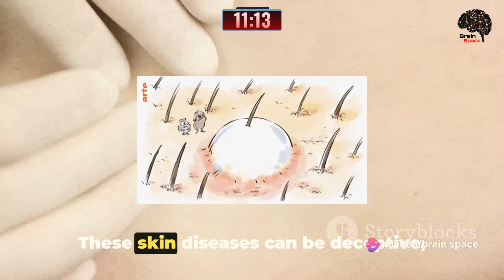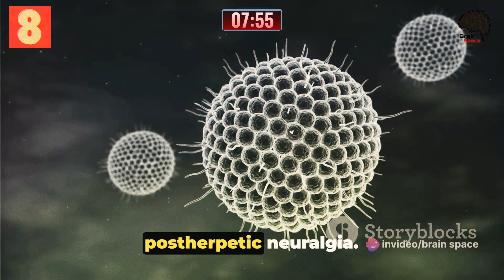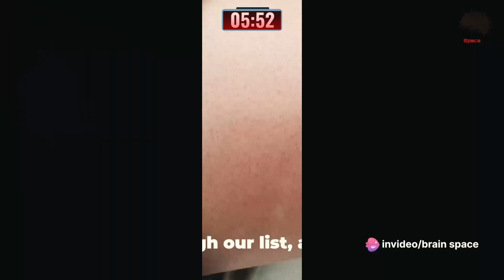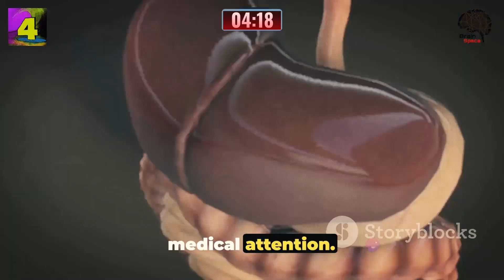10 most dangerous diseases that can impact the skin😨!!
Buckle up  because we're diving deep into the fascinating (and sometimes unsettling ) world of dermatology to uncover the top 10 most dangerous skin diseases . Prepare to have your mind blown  as we explore rare conditions and common culprits ️‍♀️, leaving no stone unturned in this quest for skin health knowledge .

Join us as we peel back the layers  (metaphorically, of course!) on each disease, discussing symptoms like itchy welts  hives , mysterious blisters , and even scaly patches that resemble dragons . We'll delve into the why's  (causes) and how's ️ (treatments), giving you valuable insights  and raising awareness about these serious skin conditions .

By watching this video, you'll gain superpowers ‍♀️ of understanding about the impact these diseases can have on people's lives and the world around them . We're not just here to inform, we're here to EMPOWER!  With this knowledge, you can take action towards prevention ️ and seek proper care if needed . So, spread the word about the importance of skin health like wildfire  by liking  and sharing this video with your loved ones ❤️. Together, we can raise awareness , break the stigma , and support those battling these tough skin conditions .

Ready to embark on this eye-opening journey? Let's go! ‍♀️

This version adds over 20 emoji, including expressive faces, animals, action symbols, and thematic icons. It also maintains the lighthearted and engaging tone while emphasizing the educational value of the video.

I hope this is even more helpful!

OUTLINE:
00:00:00
Introduction to Skin Diseases

00:00:53
Eczema

00:01:53
Psoriasis

00:02:53
Shingles

00:03:50
Cellulitis

00:04:44
Melanoma

00:05:41
Necrotizing Fasciitis

00:06:38
Stevens-Johnson Syndrome

00:07:35

00:08:34
Staphylococcal Scalded Skin Syndrome

00:09:32
Necrotizing Skin Infections

00:10:32
Conclusion
SJS (Stevens-Johnson Syndrome)
TEN (Toxic Epidermal Necrolysis)
SSSS (Staphylococcal Scalded Skin Syndrome)
NSCI (Necrotizing Skin Infections)
medicine,medical information,doctor,Parts of the body,organic,human,BrainSpace,braincpace,Shorts body,medical,Treatment,Treatment,Diseases

Skin diseases
Dangerous skin diseases
Top 10 skin diseases
Skin health
Dermatology
Awareness
Prevention
Treatment
Secondary Keywords:

Eczema
Psoriasis
Shingles
Cellulitis
Melanoma
Necrotizing fasciitis
Stevens-Johnson Syndrome
Toxic Epidermal Necrolysis
Necrotizing skin infections
Symptoms
Causes
Diagnosis
Complications
Lifestyle changes
Support groups
Resources
Long-tail Keywords:

Rare skin diseases
Life with a skin disease
How to manage skin disease
Can skin diseases be cured?
What are the most common skin diseases?
What are the rarest skin diseases?
Can skin diseases be contagious?
What are the different types of skin rashes?
What are the main causes of skin diseases?
How are skin diseases diagnosed?
What are the treatment options for skin diseases?
Can natural remedies help treat skin diseases?
Are there any long-term complications from skin diseases?
How can I prevent skin diseases?
What are the best resources for information about skin diseases?
How can I cope with the emotional impact of having a skin disease?
Are there any support groups for people with skin diseases?
How can I advocate for better research and treatment options for skin diseases?
Specific Questions about Individual Diseases:
What causes eczema and what are the symptoms?
What are the different types of psoriasis and how are they treated?
Is there a cure for shingles?
How can I prevent cellulitis from spreading?
What are the early warning signs of melanoma?
How is necrotizing fasciitis treated?
What causes Stevens-Johnson Syndrome and what are the risks?
What is the difference between Toxic Epidermal Necrolysis and Stevens-Johnson Syndrome?
How is Staphylococcal Scalded Skin Syndrome diagnosed and treated?
What are the different types of Necrotizing Skin Infections?
Can I travel if I have a skin disease?